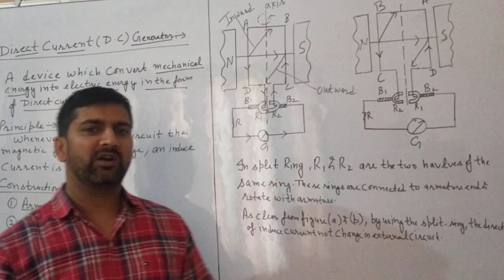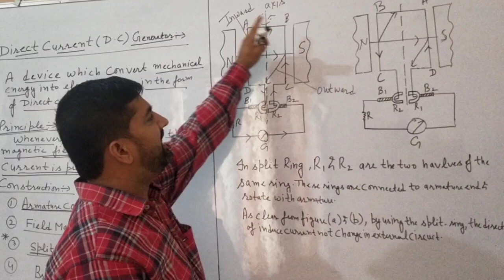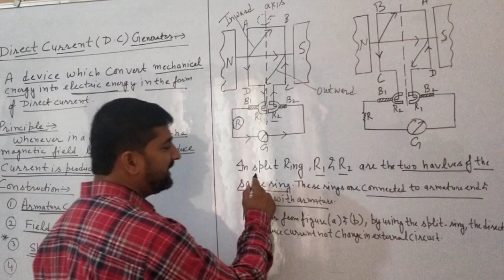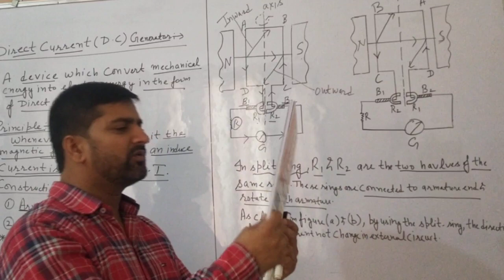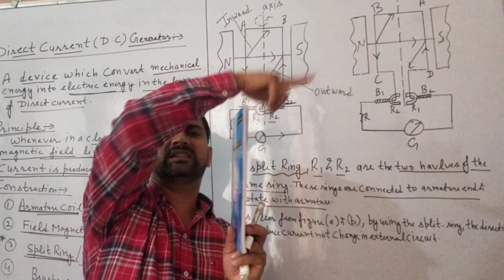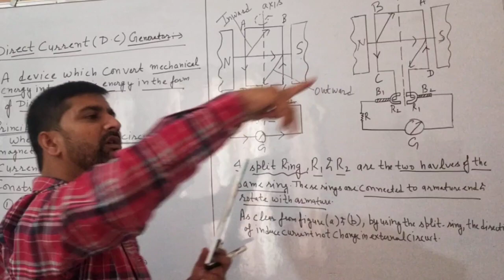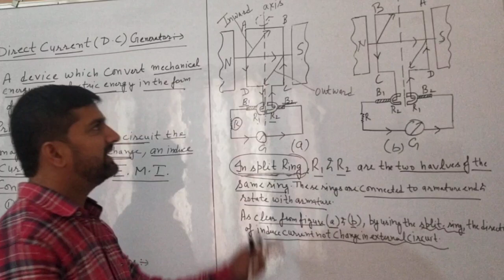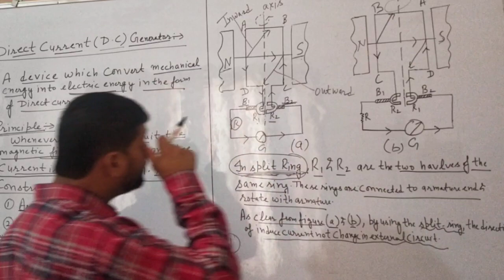Dircect Current Generator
10th Physics lecture by Neeraj Yadav